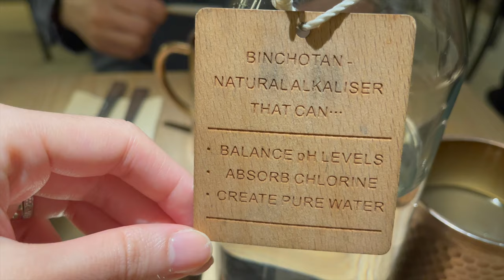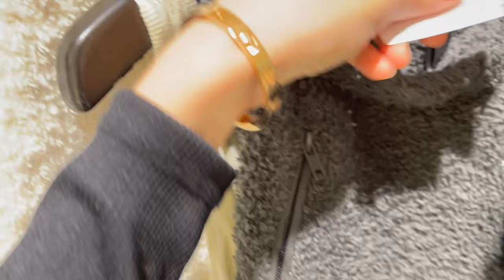WEEKEND VLOG | The Frankie Shop, Theory Coat Try-On, Chicken & Waffles, Coffee, RAZE Masks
Hi guys! How are you all doing? This will be a fun vlog, I found a new place for lunch, did some shopping, tried on clothes. Seems like sales are still happening in many places. Enjoy! xx

0:15 Lunch
2:00 Highly rated coffee
2:48 Food
3:56 Lane Crawford
5:04 Fitting Room
5:31 Skims
8:08 Raze
8:25 My outfit
9:35 What I got from Raze

Black crew neck bodysuit - Zara
Cargo Pants - Aritzia
Boots - H&M
Bag - Hermes
Necklace - Vancleef & Arpel